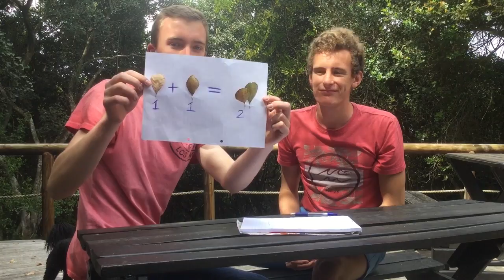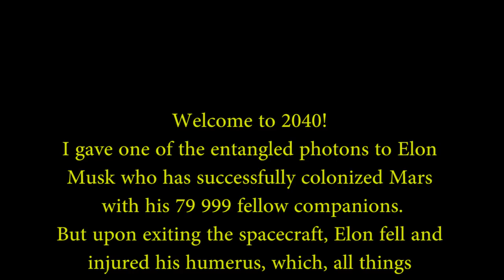Quantum Teleportation - Breakthrough Junior Challenge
Quantum Teleportation? Sounds like something impossible...

Although it is quite a new discovery, it has been successfully performed a number of times!

I hope this video helps you to understand Quantum Teleportation!

Tristan Schoeman